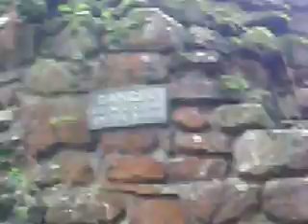A Walk In Wepre Park (Part 3)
Just a walk!